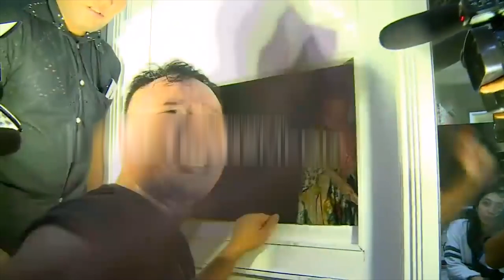ANTI NUKLIR !! GEREBEK KAPAL PERANG TERCANGGIH !!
KRI Frans Keiseipo , WOW , berbarengan dengan momen Dirgahayu Indonesia kali ini , gue diberikan kesempatan untuk mengunjungi salah satu kapal perang TNI yang akan bertolak ke Thailand . bersama Kapten Baruna Adi gue menjelajah salah satu kapal perang tercanggih yang dimiliki negara Indonesia